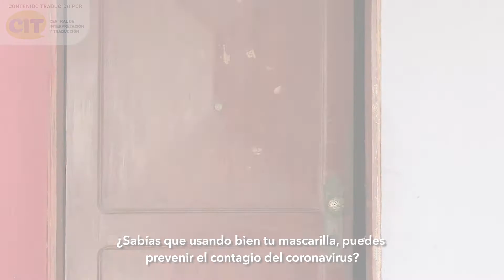¡Sigamos cuidándonos entre todos! Quechua